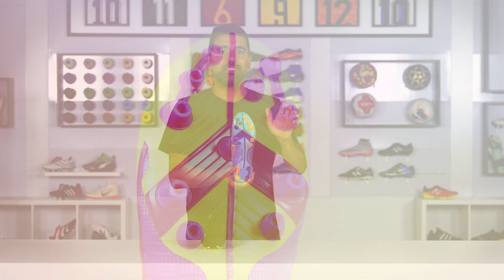Estas vão ser as MELHORES CHUTEIRAS para relva artificial 🔝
Se jogas em relva artificial e queres comprar uma das melhores chuteiras para este tipo de relvado, este vídeo é para ti. Hoje comparamos a anterior geração destas Nike Mercurial na sua versão AG com a nova atualização desta chuteira da marca norte-americana.

Compra as tuas próximas chuteiras, sapatilhas de futsal, camisolas originais ou luvas de guarda-redes diretamente no nosso site e com total segurança ⬇️⬇️
◾ 🛒 Futbolemotion.com/pt - ENVIOS PARA PORTUGAL EM 24/48H

soloporteros_botas